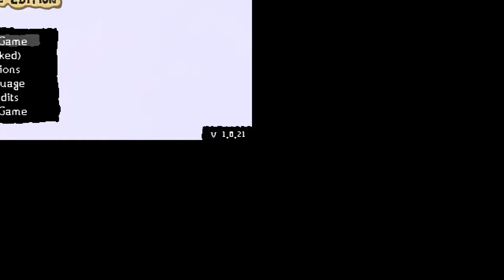Wuppo let's play part 1 (I narrate everything)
My blind playthough of Wuppo. An absolutely delightfull expreince!